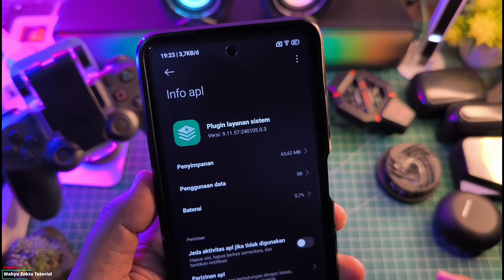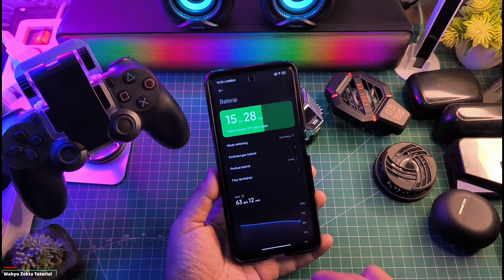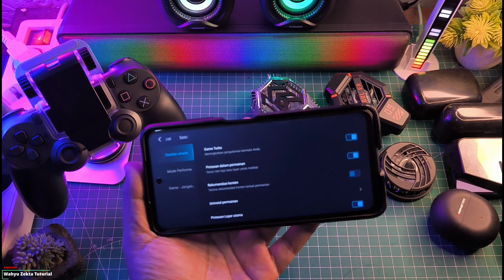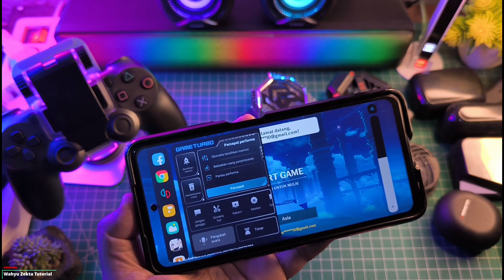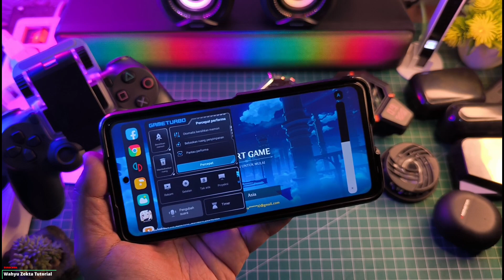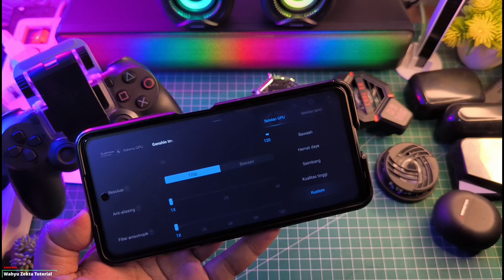Update Terbaru! Plugin Layanan Sistem 57 Ekor 1.3 Stabil Tampilan Baru dan Fitur Baru! HyperOS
New Update Review Plugin Layanan Sistem Versi 53 Ekor 1.3 Xiaomi Device Test Game Turbo Selengkapnya Langsung Ke videonya..

Download
Plugin Layanan Sistem 53 Ekor 1.3

Plugin Layanan Sistem Versi Lama Tapi Mantap!

TUTORIAL UNLOCK GPU SETTING TERBARU :
Cara fix tidak bisa aktifkan Debuging usb kemanan :

Produk yang pernah saya pake :
OFFICIAL GRUP WAHYU ZEKTA OFFICIAL